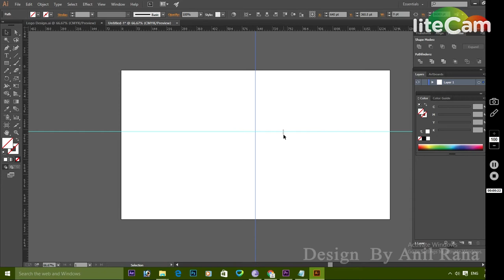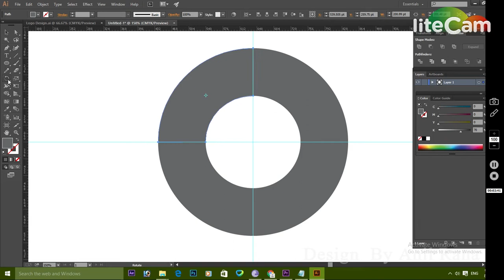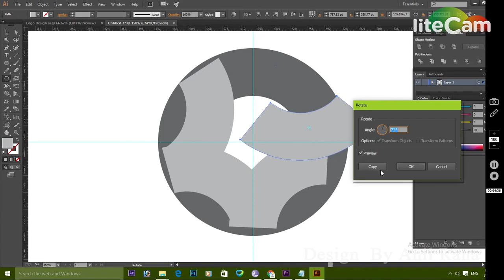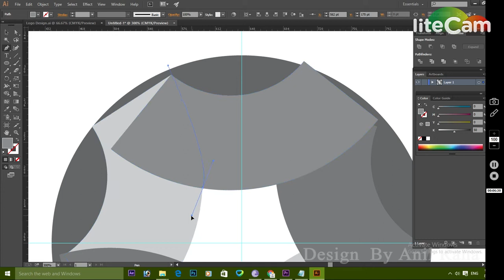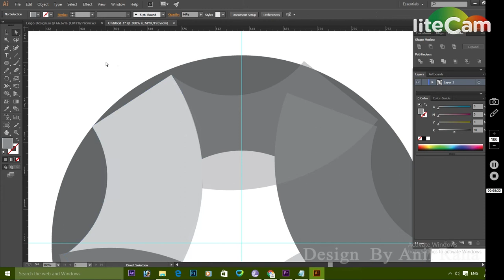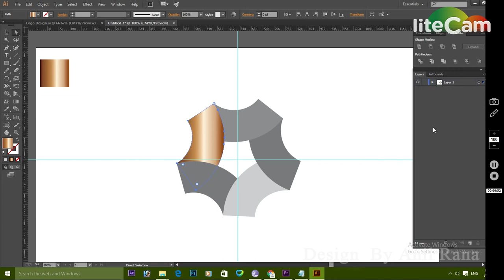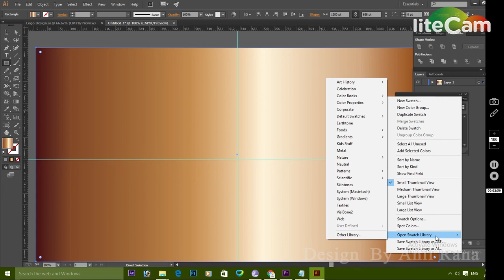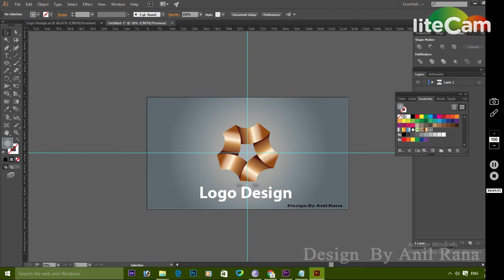Illustrator Tutorial |2016 And 2072 3D Logo Design By Anil Rana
Here is another illustrator tutorial from Kdigits. It'll guide you, how to make a 3D logo or element. Rotate tool has been used for this geometric design. Moreover you'll learn to create shiny effect, reflection and very nice gradient background.
As always tutorial has been recorded in a very simple and easy to follow way, I hope this illustrator tutorial can enhance your illustration skills.